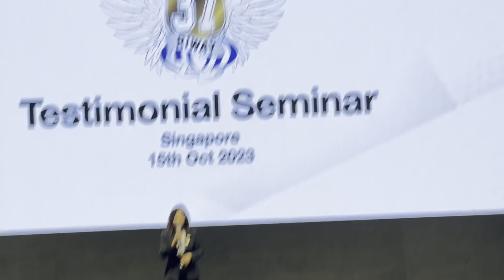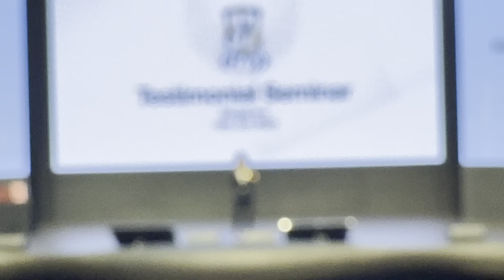New Pavo Sharing 15Oct23